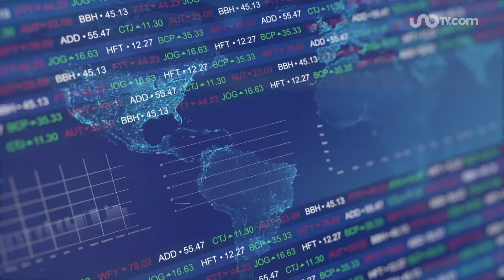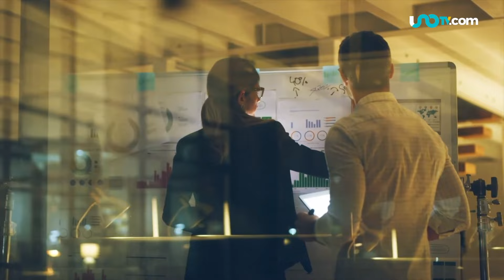Autofinanciamiento, buena opción en este momento para comprar o renovar su vehículo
Economía en recuperación…
Mejores salarios…

Y un mercado automotriz pujante…

Son condiciones propicias para adquirir un vehículo a través del autofinanciamiento, afirma Guillermo Rosales, Presidente de la Asociación Mexicana de Distribuidores de Automotores.